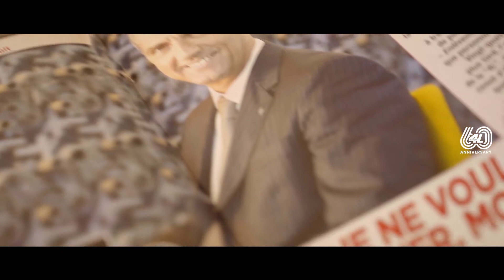Apasionados de Renault 4 - R4: La historia de Thierry Plantegenest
Thierry es el último gerente de producto que trabajó con el R4. Es un admirador incondicional de este modelo, pero también es quien ayudo a despedirlo con la famosa edición limitada del R4 Bye Bye.
Su equipo le regaló un R4, del año en que nació, que todavía funciona perfectamente,  60 años después.
Él, continúa con una vida al estilo R4 desde entonces.
Feliz 60º Aniversario al Renault 4.